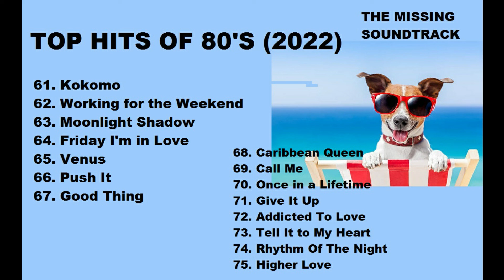BEST MUSIC HITS of 80's (2022) :Greatest Hits Nonstop Collection ( Full Album), All Time Favorites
BEST MUSIC HITS of 80's (2022) Greatest Hits Nonstop Collection ( Full Album), All Time Favorites Songs. The Missing SoundTrack, The very best compilation of all time!"

Balay of Music & Meditation is just a non-profit channel to promote music.

Pinoy Country Songs
Greatest Hits"
Anti-Stress
Anti-Depression
christmas carols
love theme
love theme
love songs